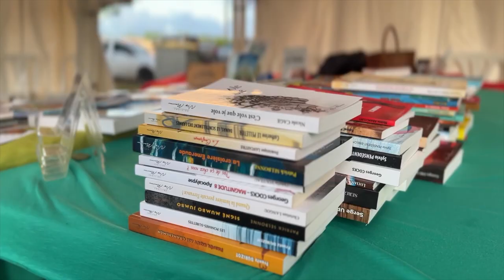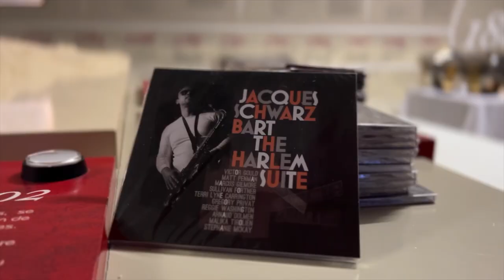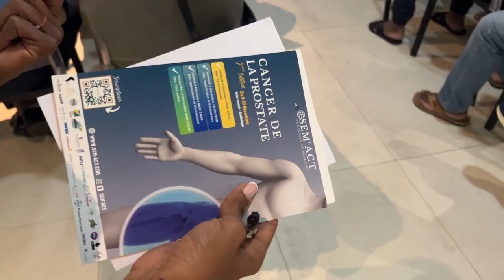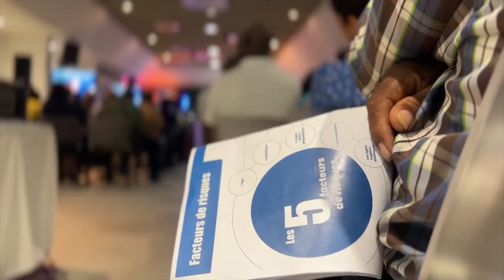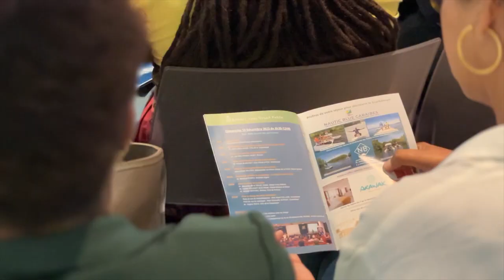Culture, santé et reconnaissance: l'impact du Conseil Départemental de la Guadeloupe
Dans le cadre de son engagement continu à enrichir le quotidien de ses citoyens, le Conseil départemental de la Guadeloupe a récemment mis en lumière des initiatives remarquables à travers son magazine télévisé, "Départementez-vous", présenté par Warren CHINGAN sur ETV. Ces initiatives couvrent un large éventail d'activités culturelles, de sensibilisation à la santé et de reconnaissance des talents locaux, soulignant l'importance de la culture, de la santé et de l'identité guadeloupéenne.